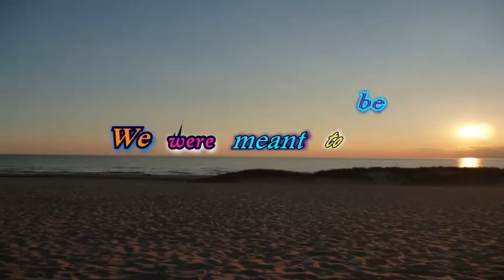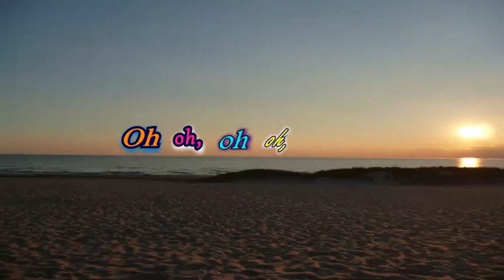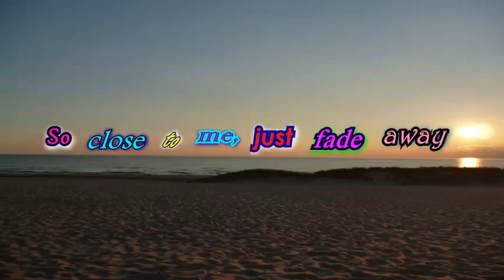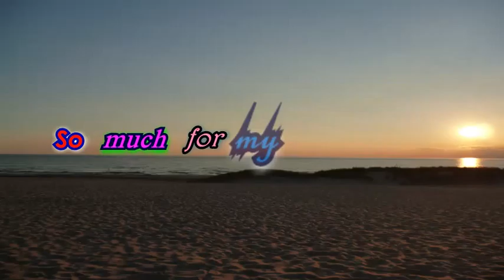my happy ending